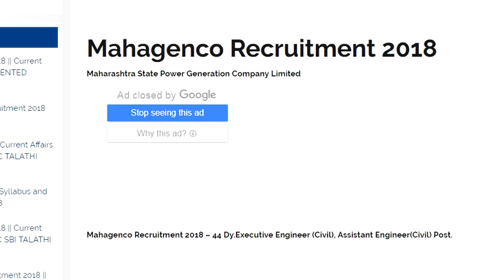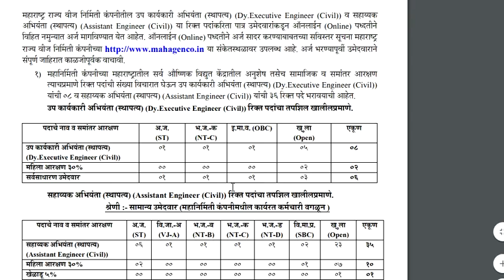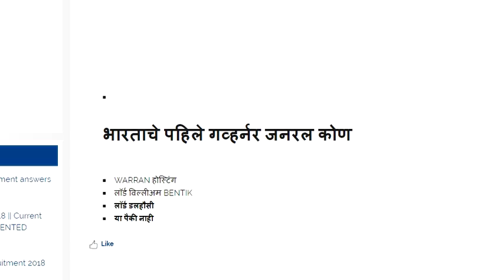Empolyment Notification For Engineers 2018 || Government Job